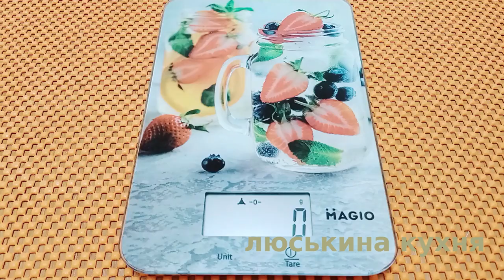Просто положите лимон в молоко \ Домашний творог за 5 минут \ Быстро, просто, вкусно, натурально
Ингредиенты:

* молоко от 3% - 1,5 л

Выход: 210-220 гр творога + 900 мл сыворотки
⏰ Время прогревания после добавления сока 5-10 минут

👉 ‼️ВАЖНО‼️